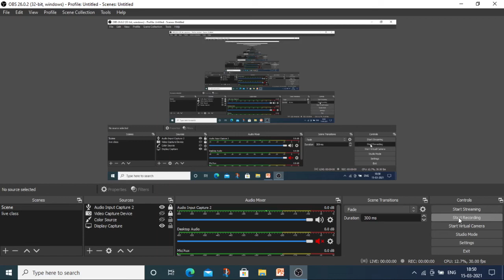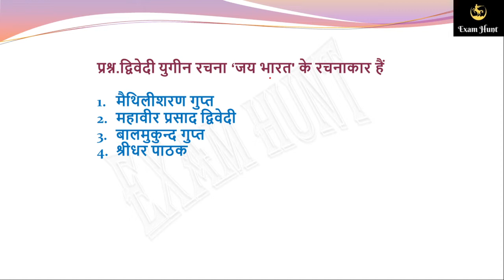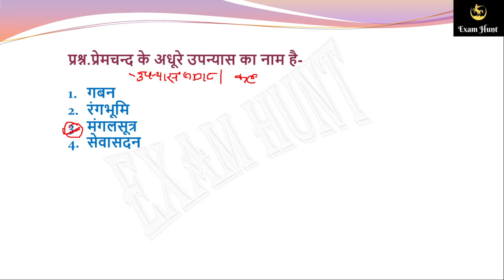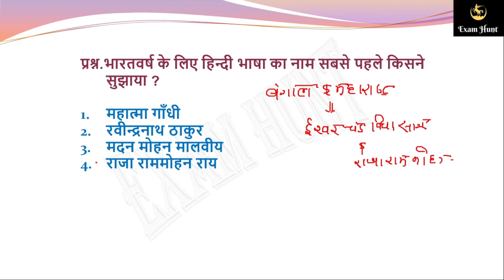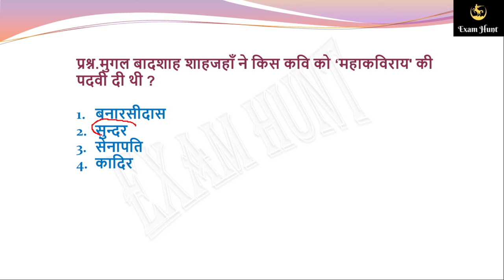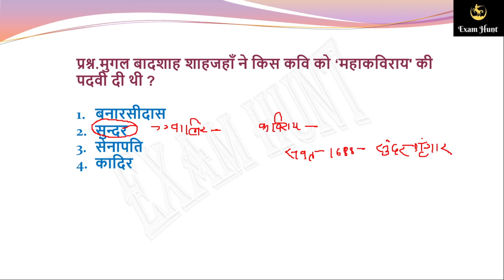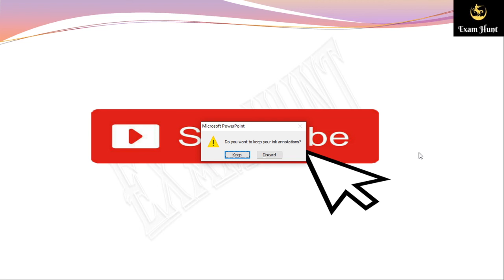हिंदी साहित्य के महत्वपूर्ण प्रश्न